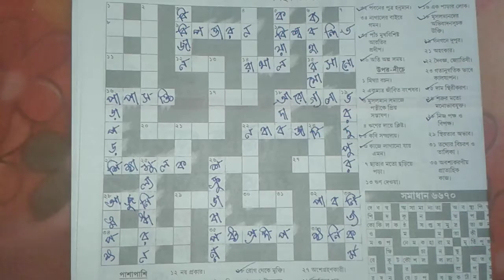anandabazar patrika sobdochhok answar 13 septembar 2017 wednesday